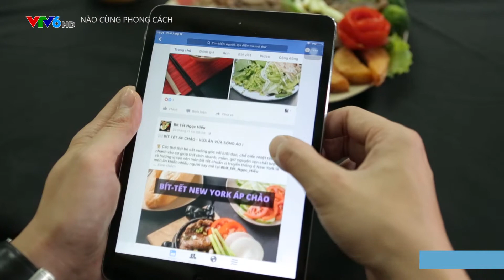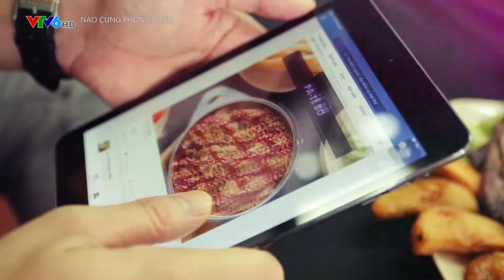Let's Go Bít Tết Ngọc Hiếu ngày 1712